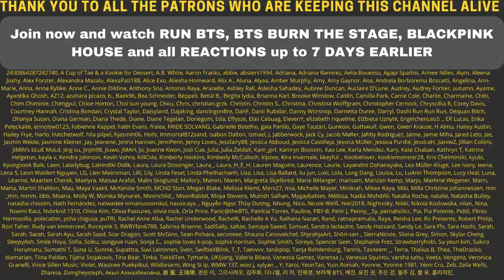😆🤩 LOOK AT THEM! BTS BUTTER TEASER PHOTOS YOONGI & JIN - REACTION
Flo M.
Postfach 11 61
25442 Quickborn
Germany

Flo M.
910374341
Packstation 117
25451 Quickborn
Germany